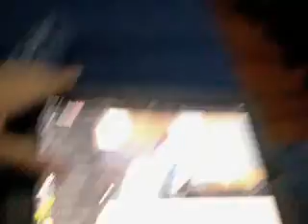Vlog lindo ok..no jajajaj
Mi perro es chubaca